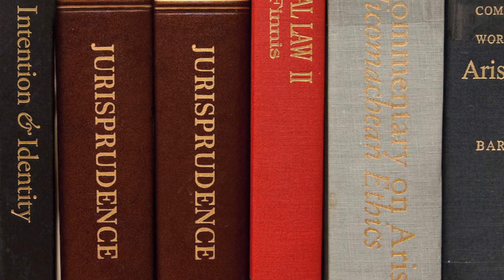Faulkner Law JD Executive Schedule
Beginning fall 2020, students from Atlanta to Pensacola to anywhere in Alabama and beyond, can earn their law degree with a flexible blended learning experience of online and in-person coursework. Faulkner Law’s Executive J.D. Schedule is aimed at working professionals who have been unable to leave their jobs to become a lawyer, but who can combine online work during the week (on their schedule) with weekend campus study (Friday evening and Saturday morning and afternoon timelines).